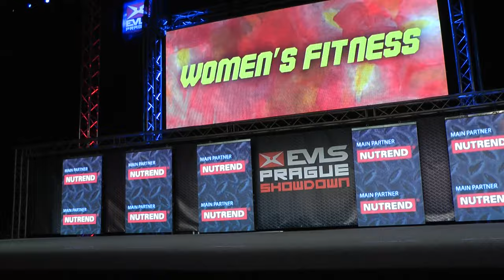Womens Fitness Routine Brenda Maer @EVLs Prague Amateur 2016